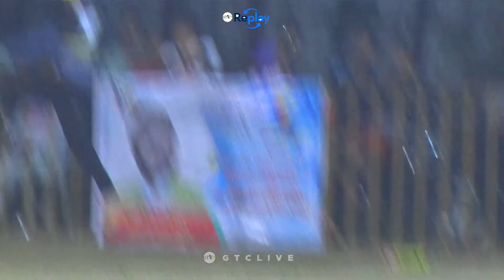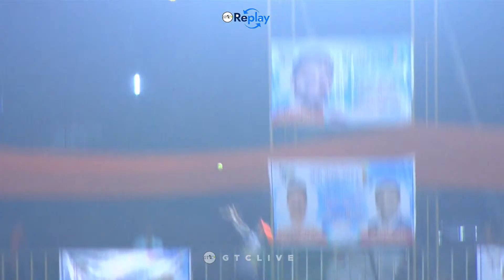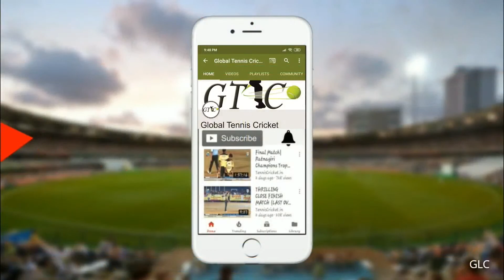UTTAN BOYS UTTAN vs EKVEERA NAIGAON MATCH AT मैत्री चषक २०२३ || साई श्रद्धा ग्रुप , घोडबंदर